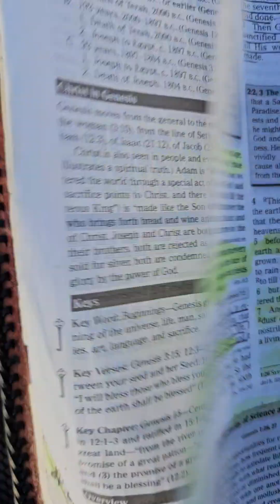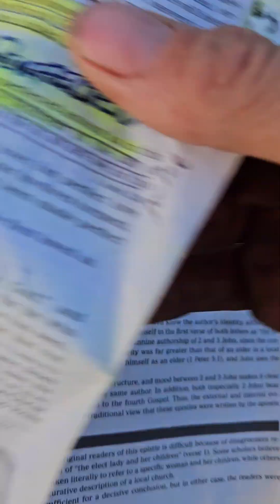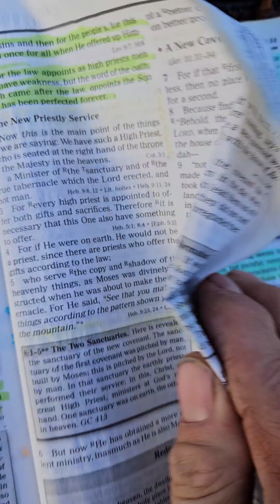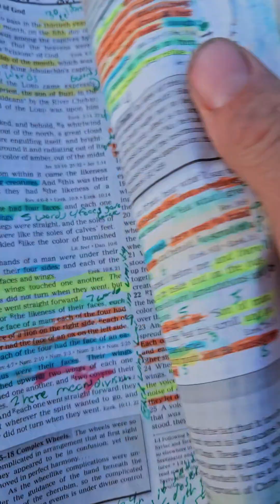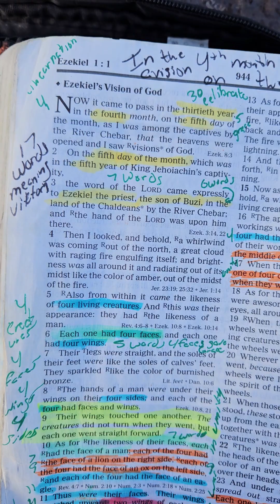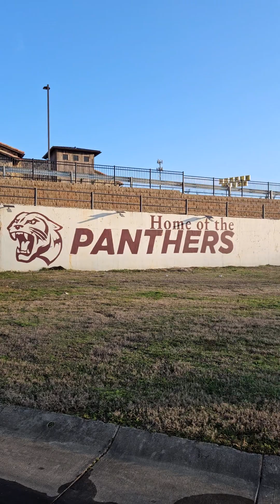How to see Gods voice we're learning 3/4 go together in season welcome to Benton Home of the panther